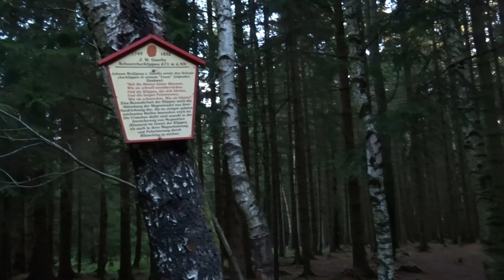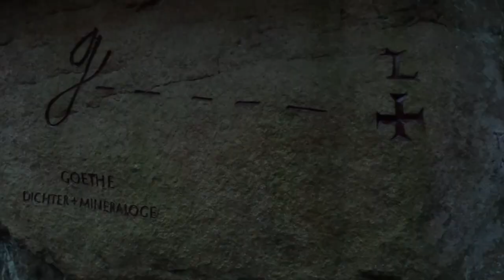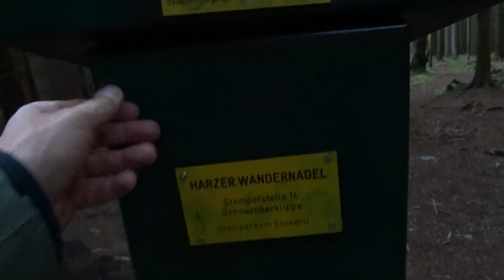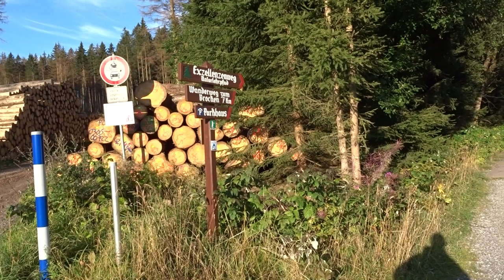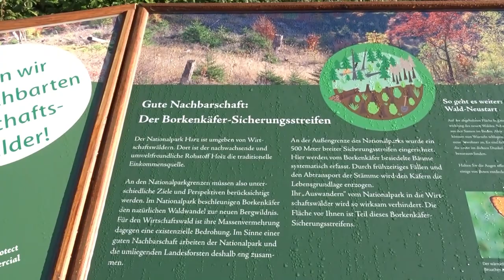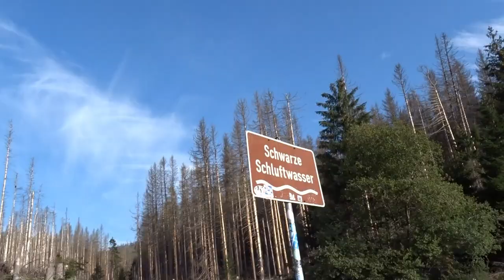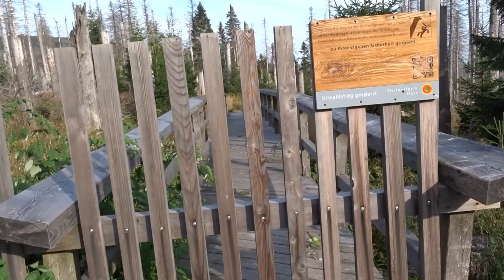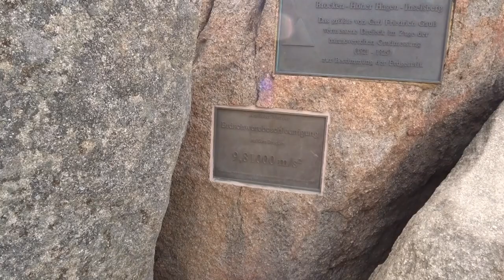Radtour Wanderung Brocken Mäuseklippen Schnarcherfelsen